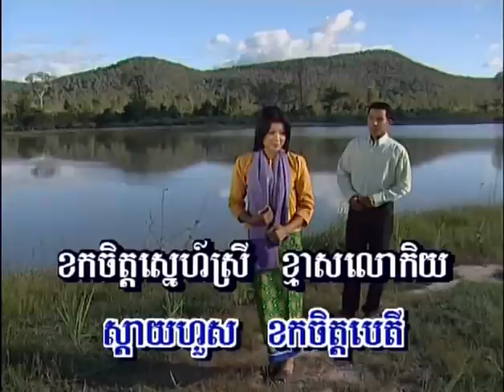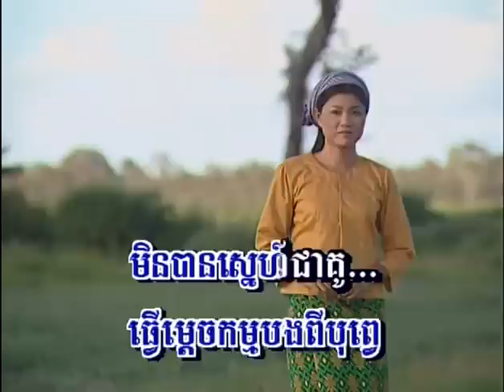ខកចិត្តស្នេហ៍ស្រី (រាំវង់) - យន់ សុភាព & ឃុន តារាវត្តី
Chlangden 66 Cok Chet Sne Srey romvong by Yon Sopheap and Khun Tharvotey